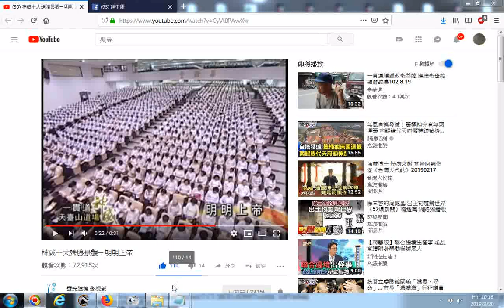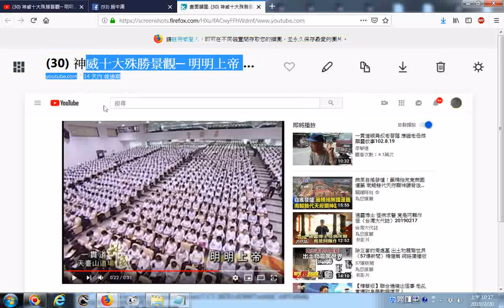神威十大殊勝景觀─ 明明上帝皇母聖殿中央，華麗莊嚴的神龕中豎立著一金碧輝煌的皇母神碑，碑高20公尺 網路影片擷圖存檔的操作實況錄影 以youtube影片為例